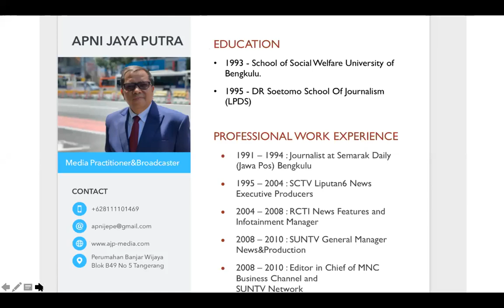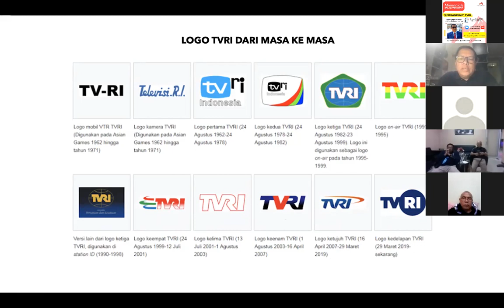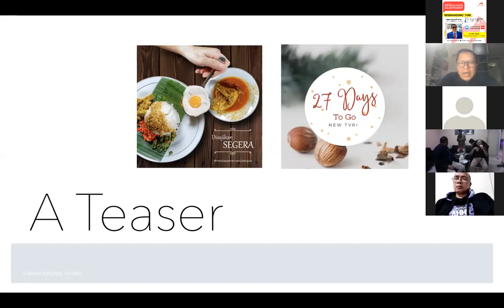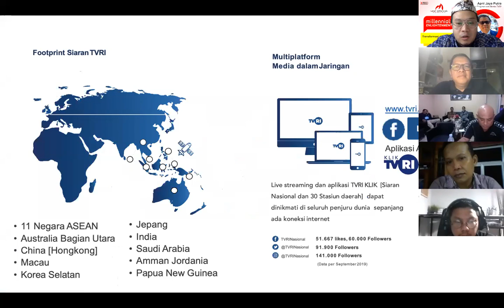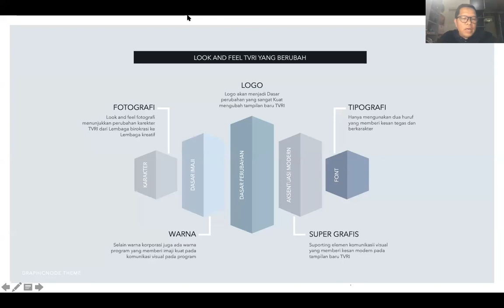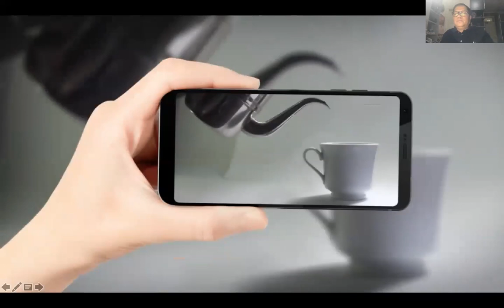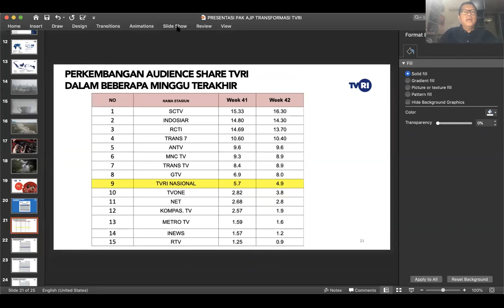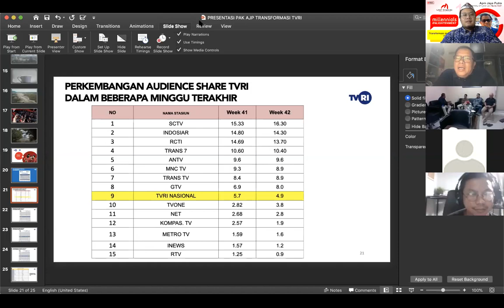Millea 14: Apni Jaya Putra - Rebranding TVRI Bersama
Millea (Millennial Enlightenment) Vol 14
Bersama Apni Jaya Putra (Direktur Program dan Berita TVRI). Rumah Millennials akan melakukan diskusi langsung dan ngobrol santai dengan beliau bagaimana proses transformasi dan rebranding TVRI dilakukan hingaa saat ini.

Millea merupakan sebuah program mentoring & diskusi online yang ditujukan untuk memberikan edukasi tentang berbagai macam isu untuk generasi Millennials. Mentoring online akan diisi oleh mentor ahli yang inspiratif dibidangnya.